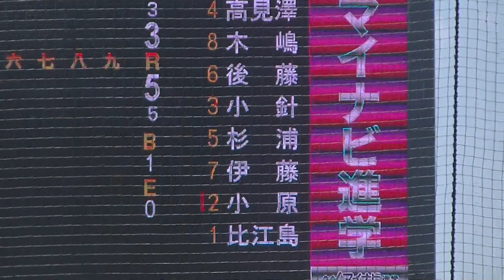日大鶴ヶ丘 無死一、二塁 小針大輝くん杉浦くんと２アウトになるが伊藤 壮大くんピッチャー狙ったバントでエラー誘い追加点【日大鶴ヶ丘対 早稲田実業 2023年7月23日】